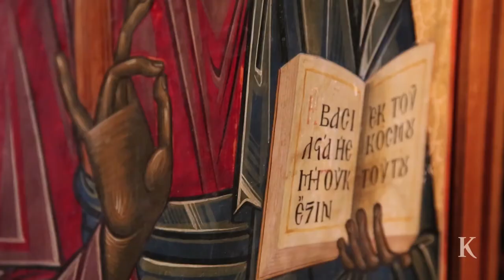Δια χειρός Τέτση | Η ΚΑΘΗΜΕΡΙΝΗ